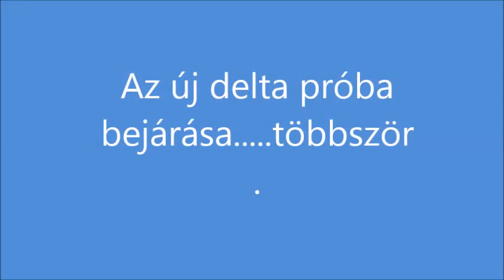R.K.V.t.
Egy picurka bővítés, egy új delta megépítésével. És annak első bejárása. Egy C50-es géppel.